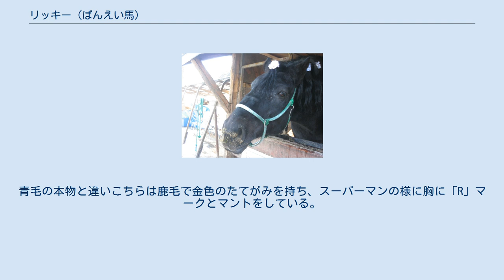リッキー (ばんえい馬)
リッキーは日本生産のばんえい競走馬。
競走馬としては大成しなかったが、ばんえい競馬の広報活動に従事した功績が認められて特別住民票が交付されるまでになった。
 2000年、2歳のときにデビューしたリッキーだったが成績は芳しいものではなかった。
2006年1月のレースで勝利を挙げてからは27連敗となってしまい「北のハルウララ」というニックネームが付けられるほどであった。
馬券売り上げの低下などによる「ばんえい競馬廃止」が取りざたされるようになった2006年からはばんえい競馬の魅力を伝える「広報馬」として帯広市内の保育園やイベントに現役馬ながら参加するようになり、子供たちに人気を博した。
しかし、競馬との両立が難しくなったことから2007年3月に競走馬を引退。
引退レースでは最下位に終わるものの、リッキーの現役最後の雄姿を見ようと多くのファンが帯広競馬場に詰めかけた。
 引退直後の2007年4月、ばんえい競馬を単独で開催することとなった帯広市はリッキーに「特別嘱託職員」としての辞令、さらに特別住民票を交付した。
住民票における氏名は名前は「ばんえい リッキー」とされ、住民票にはばんえい競馬調教師の谷あゆみが描いたイラストも掲載されている。
なお翌2008年4月には2頭目の「特別嘱託職員」として「ミルキー（2003年4月10日 - 、芦毛。競走馬名：イッシンブレイブ）」にも特別住民票が交付されている。
 以降現在に至るまでばんえい競馬のPR活動に従事しており、おもに馬車馬としてイベントに登場している。
なお馬の管理は現役時代から引き続いて服部義幸調教師のもとで行なわれている。
2007年5月には帯広を訪問した安倍晋三首相（当時）と対面し、「はじめて総理大臣になでられたばんえい馬」という栄誉を受けた。
 現在はイベント時以外は帯広競馬場内の「ふれあい動物園」にて繋養されている。
 2010年頃にリッキーの着ぐるみ姿となったゆるキャラとして誕生し、帯広やばんえい競馬のPR活動に参加している。
青毛の本物と違いこちらは鹿毛で金色のたてがみを持ち、スーパーマンの様に胸に「R」マークとマントをしている。